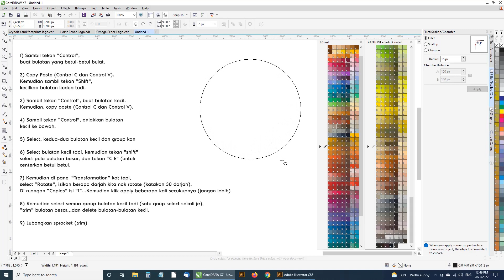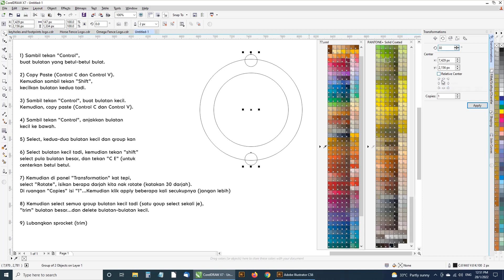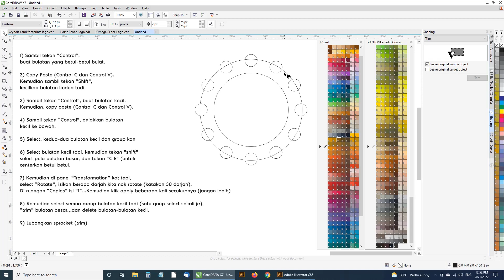Coreldraw Tutorial Cara membuat sprocket atau gear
Do you know that the MOST STUPID idea can be turned into BRILLIANT design?

OR

Our doodles are UGLY, but our logos are BEAUTIFUL!

If you need ready made logo ASAP, feel free to visit OUR OWN online premade logo stores for original and unique symbol for your brand, shop, business or company. There are many professionally designed icon options to choose from there.

Regards,

Video tutorial menunjukkan bagaimana, tips dan teknik untuk belajar cara membuat serta kaedah app dan perisian merekabentuk berasaskan vektor.
Video tutorials show how to, tips and tricks lesson or learn the way or method for vector based design software app.

CorelDraw Tutorial Cara membuat sprocket atau gear Bahasa Melayu.